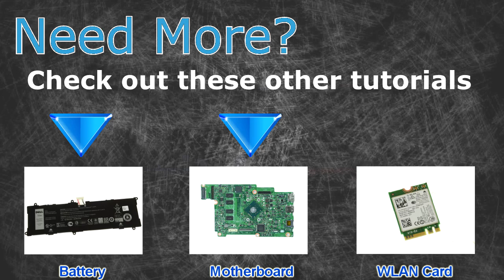Dell Inspiron 11-3179 (P25T002) Motherboard How-To Video Tutorial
Dell Inspiron 11-3179 (P25T002) video repair tutorial was brought to you